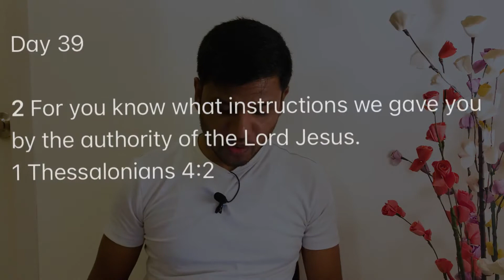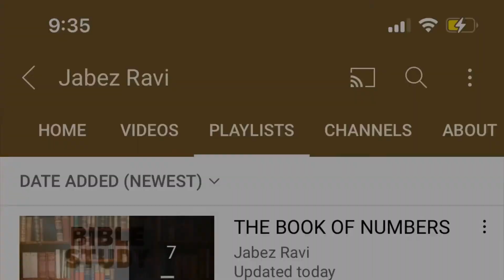DAILY DEVOTION DAY 39 ENGLISH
Daily Pearls daily devotion
Knowing GOD through HIS WORD
1 Thessalonians 4:1
Title : How to walk & Please God